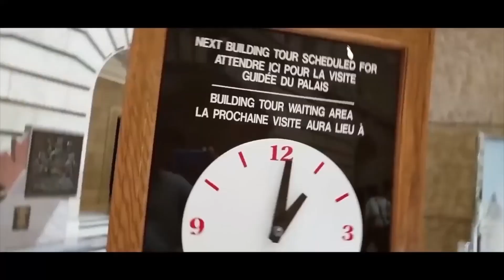Monthly GASTOS vs. SAHOD namin dito, Buhay sa Canada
icover ko lang yung monthly expences sa 3 category:
Shelter (Bahay)
Food
Transportation
My Gears in Content Creations
Canon EOS SL2
Camera Microphone
Mobile Gimbal
Gorilla Pod
Lights:
Mountdog Softlights
Small LED
Camera Bag